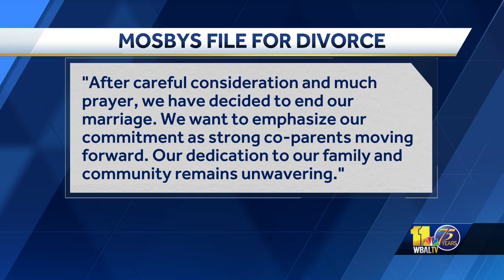Mosbys confirm they are ending their marriage, filing for divorce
Former Baltimore City State's Attorney Marilyn Mosby and her husband, Baltimore City Council President Nick Mosby, announced they are ending their marriage.  They released a statement Friday confirming what already appeared to be true based on divorce filings.